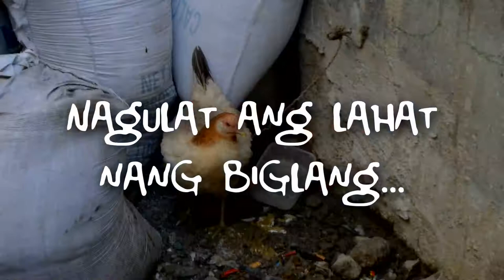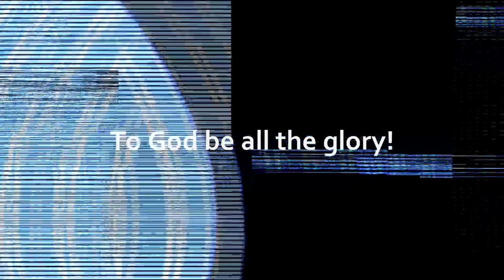"BERTO" Short Film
An entry of CJOL Valencia to the 2018 NMYC Short Film Making Contest.